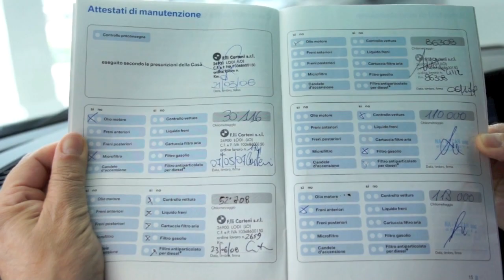Bmw 530 d M-Sport bianco - Autobaselli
BMW 530 XD ''MSPORT'' LOOK M5

CAMBIO AUTOMATICO + NAVIGATORE + PELLE + XENO + BLUETHOOT + CRUISE CONTROL + 4X4 + CERCHI M-SPORT 18 + MODANATURE INT CARBON LOOK + PRIVACY + PARK DISTANCE CONTROL + HIGH BEAM ASSISTANT + START-STOP + DEL 2006